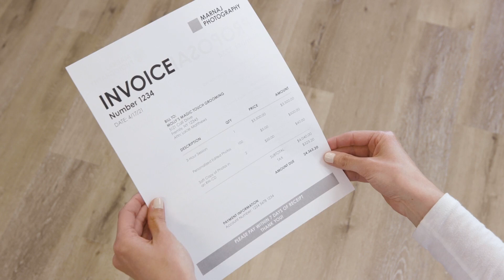Canon Printers | Digital Spot- Ferocious Content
Video is everywhere and it is an increasingly important part of our everyday lives. Ferocious Content partners with local businesses so that they can get their message out to the community. We create memories that bring friends and family closer together. If you are looking to create captivating and engaging digital content, then you need Ferocious Content.

Ferocious Content
180 Post East
Suite 201